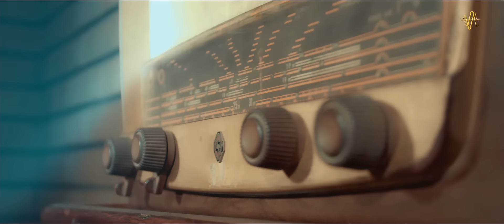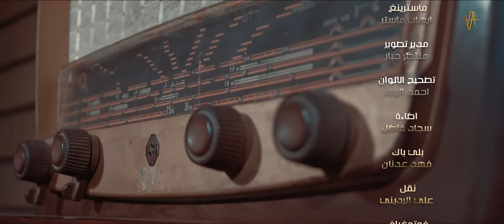Hussein Al Turki - Ya Salam (2021) حسين التركي - يا سلام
ياسلام | حسين التركي 2021 (Yasalam ) Hussein AL -Turki

كلمات | حيدر الشاكر
الحان | عباس الجبوري
توزيع | هيثم سالم
ماسترينغ | ايهاب ماستر
اخراج | ايهاب الركابي

ياسلام ... على هالغرام  .. وأحلى  كلام
لو صار الك .
يالحبيب .. ويالنصيب  .. انت قريب
أشتاگ إلك
عمر ي لحظه .. و جفني اغمضه
كلبي حظه ماكعد
يادوايه   ومحتوايه
موت احبك للابد
بنظرة خذت كلبي
يشهد علي ربي
يامالتي وحبي
كل عمري انتظرك
كل لحظه شاغلني
بالشوك جربني
ماتبتعد عني
كلي تحت امرك

يالحلال اقرب تعال  تبعد محال
انت العمر
بيك اذوب ومااتوب بس انت كول
تامر امر
من احضنك. مااهدك
روحي بيك انت صرت
شي اكيد   اعشك واريد
انت الغرام الاولي
دللني و احضني
اكثر بعد حبني
لا تبتعد عني
اتنفسك اني
حالف اضل يمك
مااعوفك اهتملك
ياروحي لو ضمك
متفارك احضاني